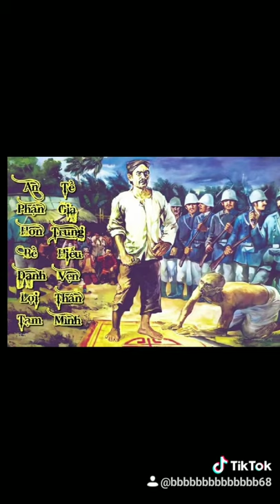Anh hùng Nguyễn Trung trực